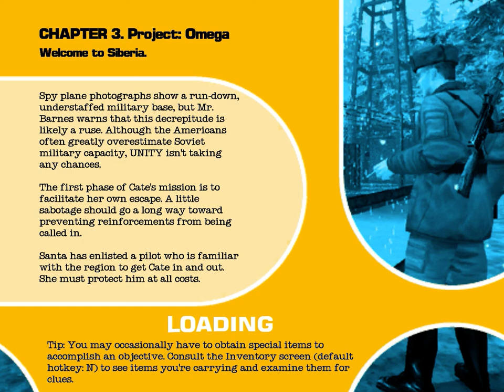[#7] NOLF2 - Stealth Walkthrough (Superspy) - Chapter 3 | Welcome to Siberia.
CHAPTER 3. Project: Omega | Welcome to Siberia.

Read the full description for a list of intel items collected in this part.

This is a stealth (or as stealthy as I could be) walkthrough (without commentary) of No One Lives Forever 2: A Spy In H.A.R.M.'s Way. Moreover, I'm gonna collect all intelligence items and complete all optional objectives.

Difficulty: Superspy

Intelligence items:
1. 2:11 - spy training manual
2. 2:44 - package
3. 4:27 - welder + note
4. 4:31 - map + note
5. 10:09 - letter
6. 10:51 - note
7. 18:40 - note

Total skill points available in this level: 1240sp
Cumulative total: 7120sp